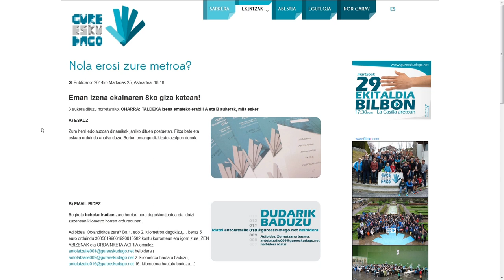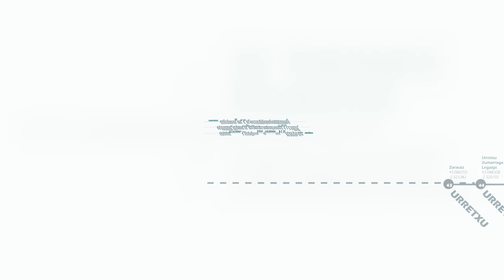8 de junio. Gure Esku Bidea, cadena humana por el derecho a decidir. Durango - Iruñea